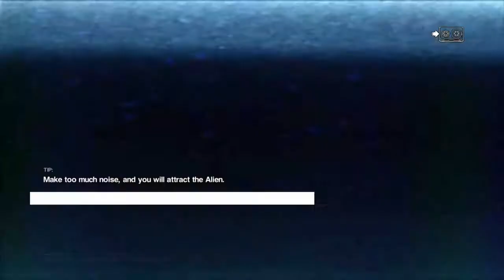Alien Isolation Part 83 - The Fire Trains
Choo Chooo Here comes the death express
Be careful when boarding training may decapitate you
Also A Pretty Tricky elevator